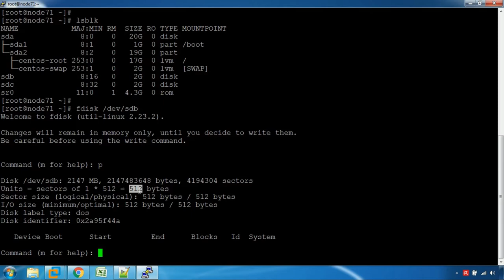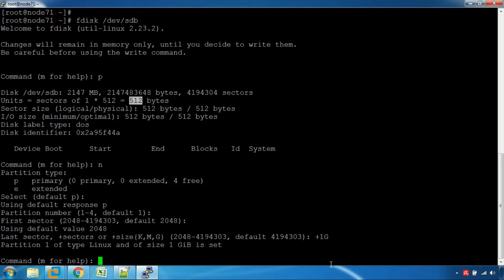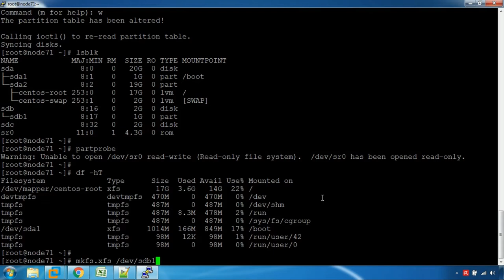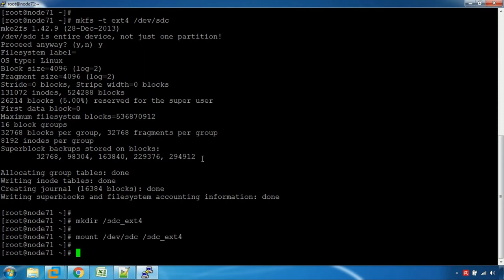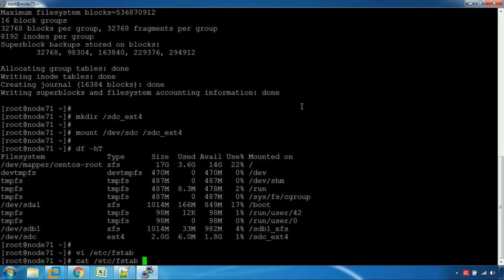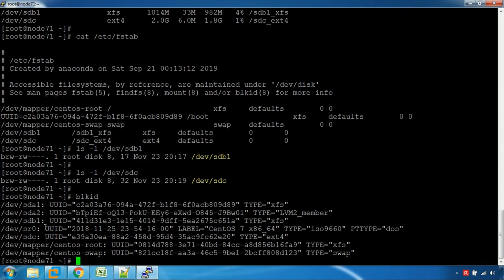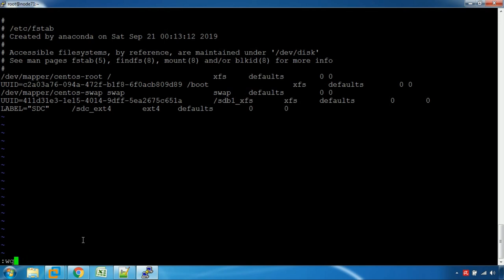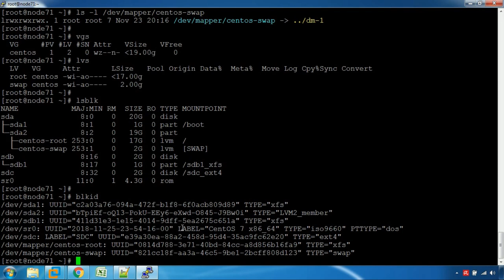How to create and mount filesystems in Linux (Tamil)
How to create and mount filesystems in Linux